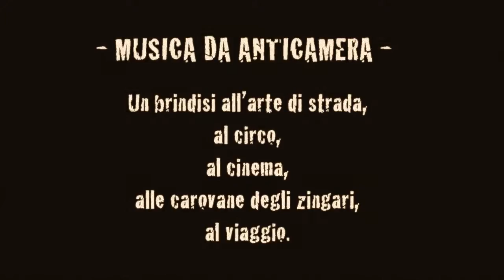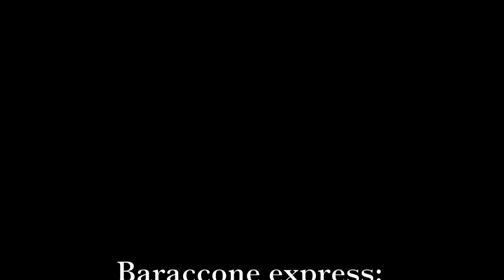Baraccone express 2016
Il BARACCONE EXPRESS quest'anno compie 5 anni!
E per celebrare quest'evento ecco un estratto da "Aperitivo a corte", concerto nei giardini di
Palazzo Malacrida - Morbegno (SO).

BARACCONE EXPRESS

Questa particolare formazione composta da cymbalon (strumento ritmico/melodico a corde percosse, tipico dell’est Europa), tromba, clarinetto e contrabbasso propone un repertorio composto per la maggior parte da brani originali ispirati dalla musica balcanica, klezmer e Rom.
Ci sono poi colonne sonore di diversi cult movies (Padrino, Frankenstein Jr., Gadjo dilo, Fantozzi) e brani della “swing era” riarrangiati in chiave zigana.

In questi anni il Baraccone express “ne ha fatta di strada”… partecipando a svariati Street festival e rassegne in strada. Quando però il clima non lo consente l’orchestrina è lieta di rifugiarsi al chiuso.

A dare ospitalità ai quattro viandanti alcuni interessanti locali: Cantine de l’Arena (VR), Ohibò (MI), Schighera (MI), Acqua Cheta (Tremezzo), La Lo.Co. (Osnago), Santeria (MI), Mambo pub (SO).

Baraccone express: Presto nella tua città!